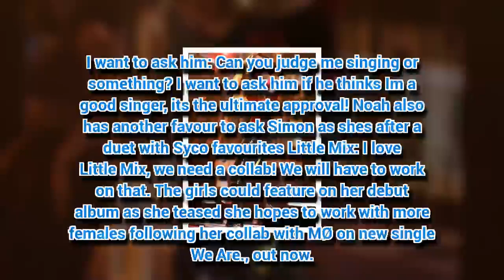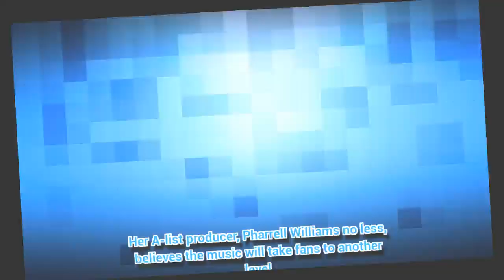Miley Cyrus' little sister wants to PARTY with Simon Cowell on this year's X Factor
MILEY Cyrus' little sister Noah is after a place on this year's X Factor so she can party hard with Simon Cowell.